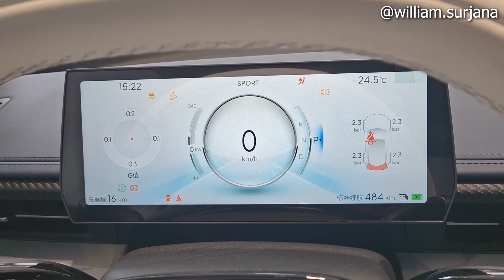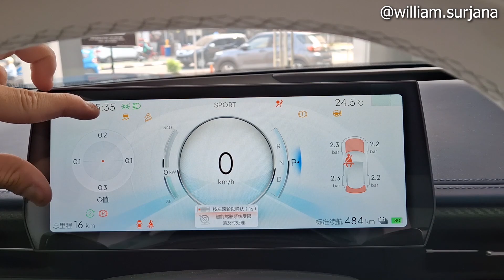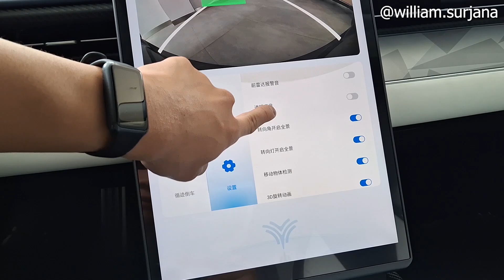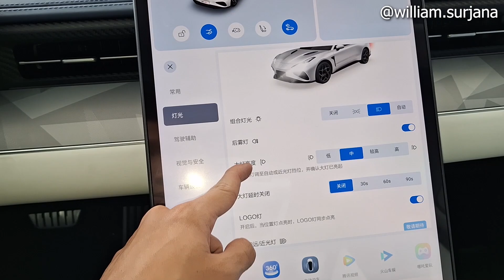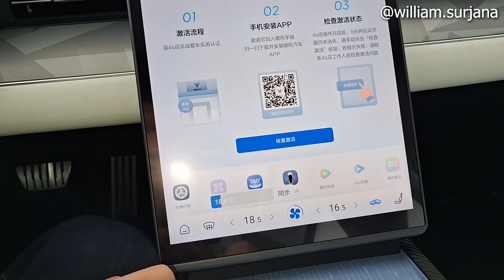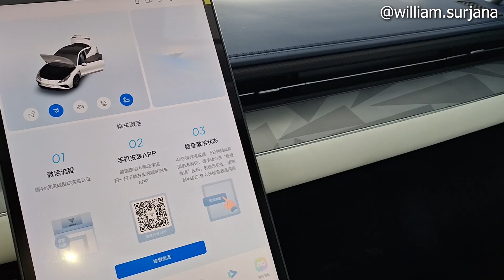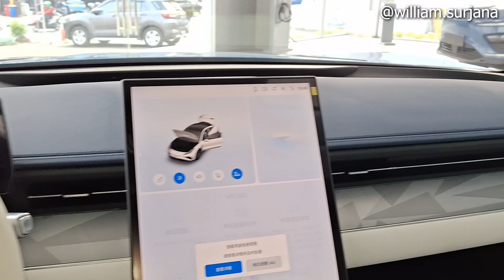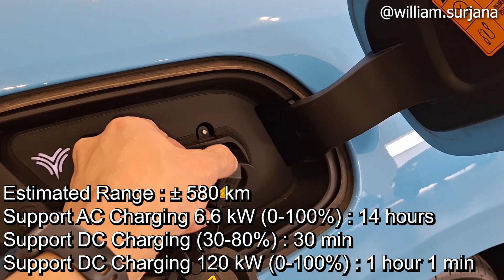Neta GT AWD review - Indonesia